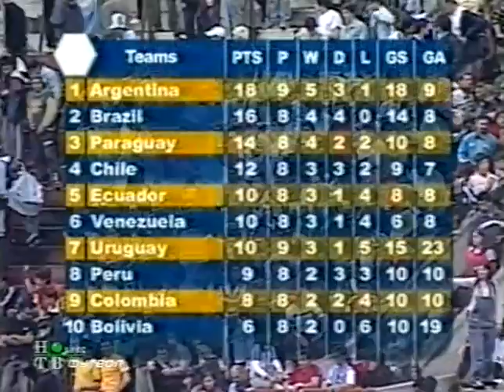Eliminatorias Mundial 2006: Argentina 4-2 Uruguay (09/10/2004). Narración en ruso.